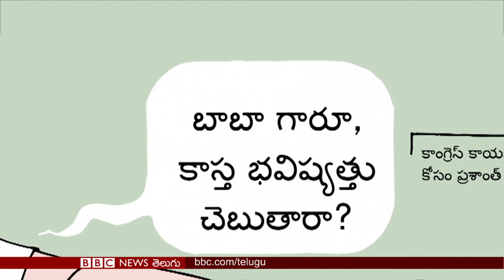Myanmar: సైనిక పాలనకు వ్యతిరేకంగా ఆయుధాలు పట్టిన సామాన్య మహిళలు | BBC Telugu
మియన్మార్ సైనిక పాలనకు వ్యతిరేకంగా ఆయుధాలు పట్టిన మహిళలు
కీయెవ్ కందకాల్లో యుక్రెయిన్ రక్షణ బలగాలు...
రష్యన్ దళాలు మళ్లీ దాడి చేయొచ్చన్న అంచనాల మధ్య మరింత అప్రమత్తం
అఫ్గానిస్తాన్‌ కుందుజ్ నగరంలోని ఒక మసీదులో భారీ బాంబు పేలుడు...
30 మందికి పైగా మరణించారంటున్న రిపోర్టులు
మట్టిని కాపాడుకుంటేనే మనిషికి మనుగడ--
ధరిత్రి దినోత్సవం సందర్భంగా పర్యావరణ పరిరక్షణకు ప్రతినబూనిన ప్రపంచం